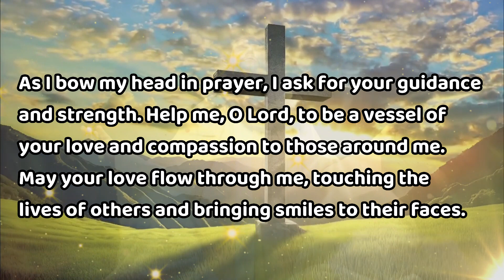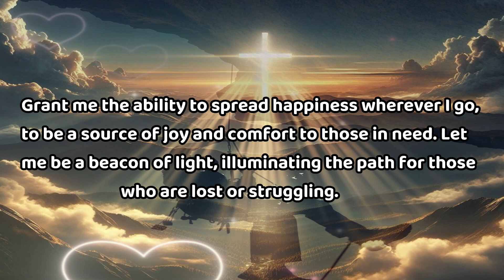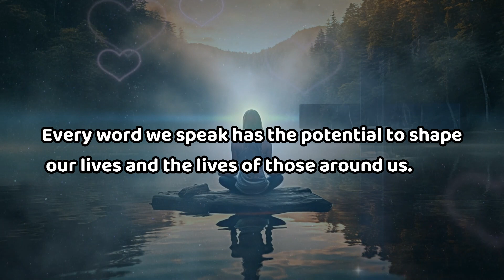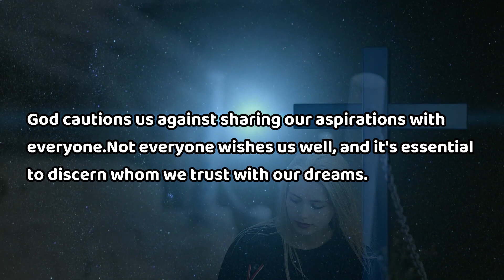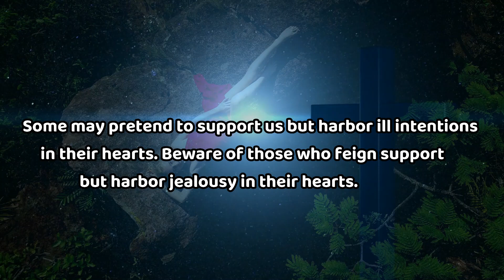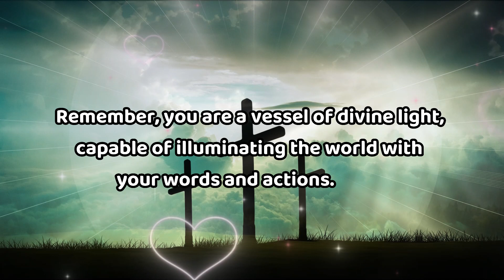✝️✝️ GOD'S MESSAGE || LISTEN !! God is warning you about this ⚠️😱😱😮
Welcome to Divine Nudge, a channel dedicated to the gentle guidance and inspiration inspired by the teachings of Jesus Christ. Here, we believe in the power of faith, hope, and love to uplift and transform lives. Join us on a journey of spiritual growth and enlightenment as we explore the timeless wisdom of Jesus and his teachings of compassion, forgiveness, and unconditional love.

Divine Nudge is more than just a channel; it's a sanctuary for souls seeking solace, encouragement, and divine intervention. Through heartfelt messages, uplifting stories, and profound insights, we aim to be a beacon of light in a world often overshadowed by darkness.

Whether you're seeking comfort in times of hardship, searching for answers to life's deepest questions, or simply yearning for a closer connection to the divine, Divine Nudge is here to guide you. Let us walk together on this sacred path of faith, where every whisper of the spirit is a gentle nudge from the divine.

God helps,
Godly quotes,
Bible Quotes,
God Message Tarot,
Financial abundance,
Angels message,
Jesus message,
Godly quotes,
Lord Helps,
Jesus quotes,
God,
God message,
Jesus,
Jesus message,
God messages,
Urgent message from God,
Jesus says,
Angel Signs,
God msg,
Angels message,
Universe message,
Money miracle,
Life quotes,
Faith quotes,
Universe message,
Angel message,
God Message For You Today,
God says,
Positive life affirmation,
1111,

At Divine Nudge, we're dedicated to creating content that lifts your spirits and fills your heart with joy. Our mission is simple: to craft uplifting and empowering content that resonates with your soul.

We take our responsibility seriously, striving to spread positivity and good vibes with every video we produce. From calming visuals to inspiring music, everything we use is meant to uplift and empower you.

Join us on this journey as we curate fun and meaningful experiences designed to brighten your day and ignite your spirit. Whether you need a moment of tranquility or a burst of motivation, we're here to provide content that speaks to your soul.

With gratitude to the creators who contribute to our videos, we ensure that all materials are used with proper permissions and respect for copyright laws. Your enjoyment and well-being are at the forefront of everything we do.

Thank you for joining us in this pursuit of positivity and inspiration. Together, let's create a world filled with love, light, and limitless possibilities! 🌟✨